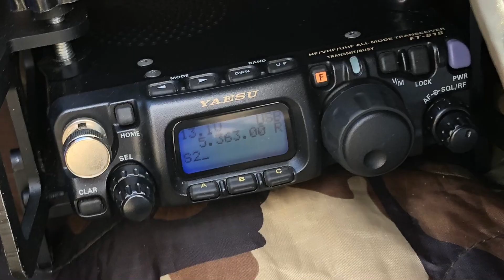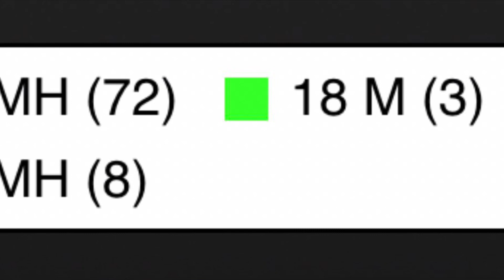POTA EA-1181 Río Lérez por EA1CIU